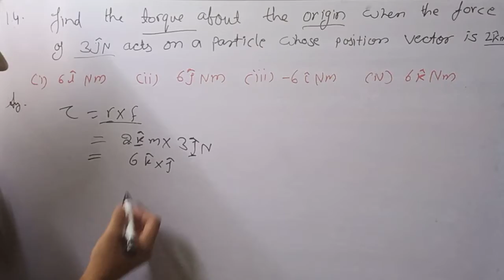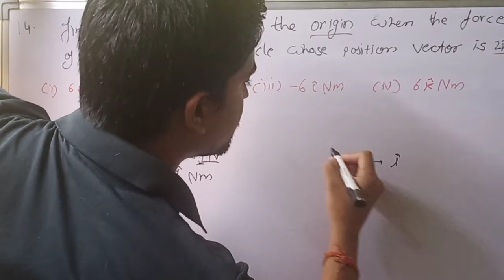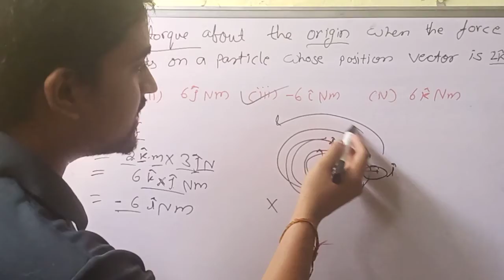NEET 2020 PHYSICS SOLUTION QUESTION.14 || TORQUE || FORCE || POSITION VECTOR